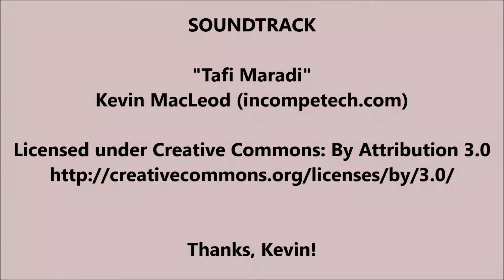"Singe" men's bracelet with lion eye by Steel Dragon ® Jewelry